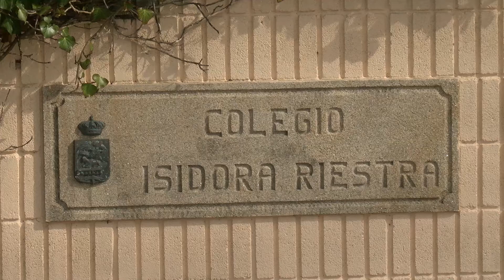O derrube dun falso teito queda nun "bo susto" no Isidora Riestra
Pontevedra. Gran susto co que amenceron esta mañá no CEIP Isidora Riestra de Poio. A profesora de cuarto de primaria atopouse con que o falso teito da aula caera sobre os pupitres. A única boa nova desta noticia é que estes feitos tiveron lugar na fin de semana e non hai que lamentar máis danos. Dende o centro agardan que a Xunta se poña a traballar canto antes na recuperación deste espazo.
Cun bo susto, así comezaron o día os docentes do CEIP Isidora Riestra cando abriron as portas da aula de 4 de infantil e se atoparon co falso teito caído.
O único positivo desta nova é que tivo lugar na fin de semana
O día transcorreu con normalidade neste centro e os alumnos de tres anos desta aula foron reubicados noutra clase
Dende o concello lembraron esta maña que as obras dos centros son competencia da Xunta de Galicia, son eles sempre os que dan o visto bo a todos os traballos. Neste caso estamos a falar dunha obra que se fixo hai 5 anos. Dende o concello piden máis atención por parte do Goberno Autonómico nos centros educativos de Poio.
Dende o centro dixéronnos esta mañá que xa estiveron alí tanto os técnicos do concello como os da Xunta de Galicia quenes aseguraron que o resto das aulas están en perfecto estado, o único problema existente era con esa, que é a única que ten falso teito.
O que agardan dende o CEIP Isidora Riestra e que estes traballos se acometan canto antes para volver á normalidade.
Por fortuna este falso teito decidiu caerse en horario non lectivo, senon os danos podería ser moito máis grandes. Agora tócalle ás administracións públicas poñerse a traballar e darlle o 100 por 100 da seguridade a este centro do concello de Poio.